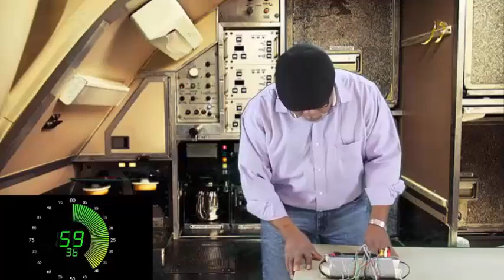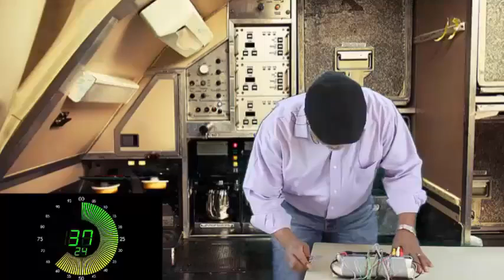Secret Agent on the Plane